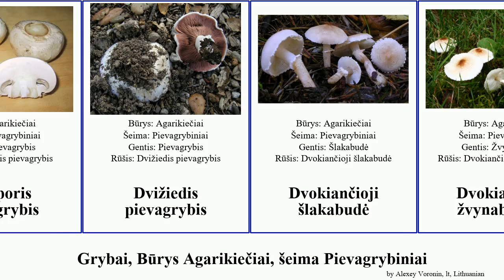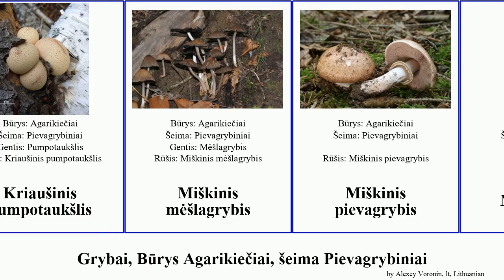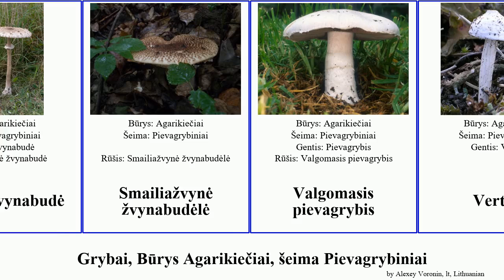Grybai, Būrys Agarikiečiai, šeima Pievagrybiniai pievagrybis šlakabudė žvynabudėlė pumpotaukšlis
Grybai Būrys Agarikiečiai, šeima Pievagrybiniai.
fungus of Order Agaricales Family Agaricaceae, language: lt.

Amiantinė šlakabudė
Auksuotoji smulkiažvynė
Baltasis balsvis
Cinoberinė šlakabudė
Didysis pievagrybis
Dirvinis pievagrybis
Dvisporis pievagrybis
Dvižiedis pievagrybis
Dvokiančioji šlakabudė
Dvokiančioji žvynabudėlė
Dygliuotasis pumpotaukšlis
Gauruotasis mėšlagrybis
Gelsvarudis pievagrybis
Girinis pievagrybis
Grakščioji žvynabudė
Grūdėtoji šlakabudė
Grūdėtoji šlakabudė
Gumbakotis pievagrybis
Ilgasis kukurdvelkis
Karpotasis pumpotaukšlis
Kriaušinis pumpotaukšlis
Miškinis mėšlagrybis
Miškinis pievagrybis
Mėšlagrybis
Nuodingasis pievagrybis
Nuosėdinė žvynabudėlė
Pavėsinis pumpotaukšlis
Pilvotasporė žvynabudėlė
Rausvėjantis balsvis
Ropliaodis kukurdvelkis
Skydinė žvynabudėlė
Skėtinė žvynabudė
Smailiažvynė žvynabudėlė
Valgomasis pievagrybis
Vertinis
Šiurkščioji žvynabudė
Šlakabudė
Šlakabudėlė
Švininė vilktabokė
Žeminis vertinis
Žvynabudė
Žvynabudėlė
Žvynelbudė